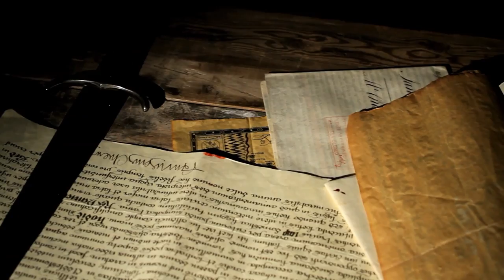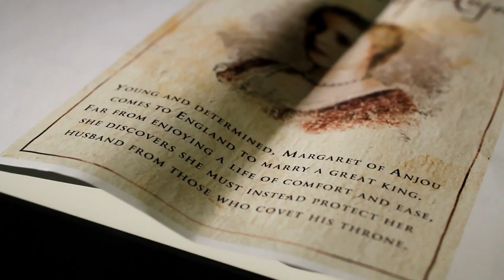Wars of the Roses: Stormbird by Conn Iggulden. Behind the scenes of the trailer.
King Henry V - the great Lion of England - is long dead.

In 1437, the pious and gentle Henry VI, the Lamb, comes of age and accedes to the English throne. His poor health and frailty of mind render him a weakling king, dependent on his closest men to run his kingdom.

Yet there are those who believe England must be led by a strong king if she is to survive. With England's territories in France under threat, and rumours of revolt at home, fears grow that Henry and his advisers will see the country slide into ruin. With a secret deal struck for Henry to marry a young French noblewoman, Margaret of Anjou, those fears become all too real.

As storm clouds gather over England, King Henry and his supporters find themselves besieged abroad and at home. Who, or what can save the kingdom before it is too late?